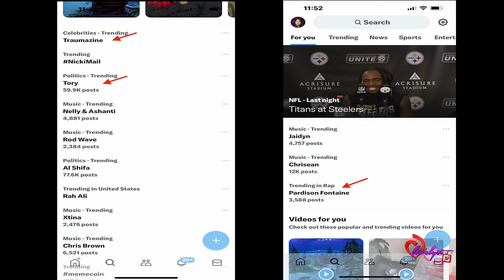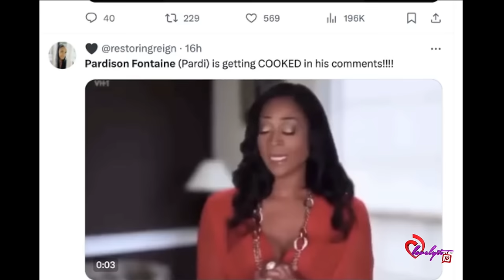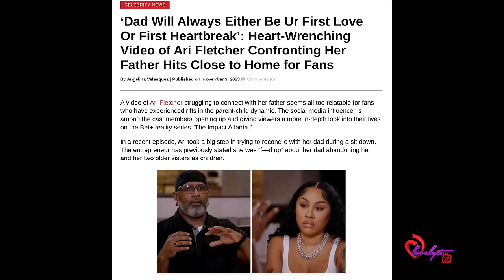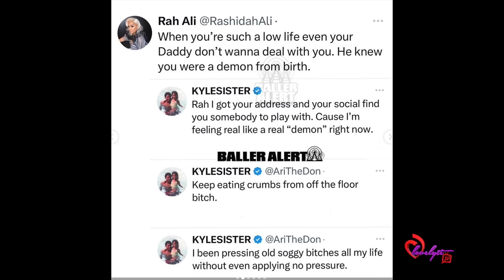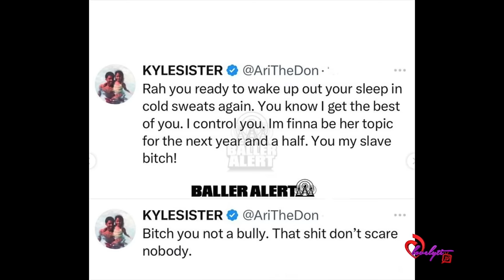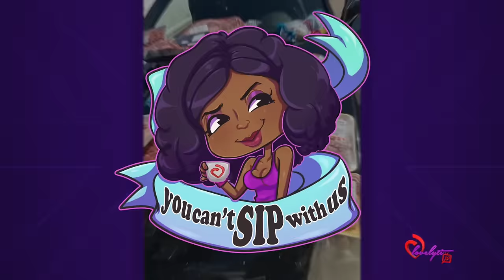Pardi responds to"cheating"rumors~Ari Fletcher Vs Rah Ali~Keefe D pleads NOT guilty~SBF found guilty